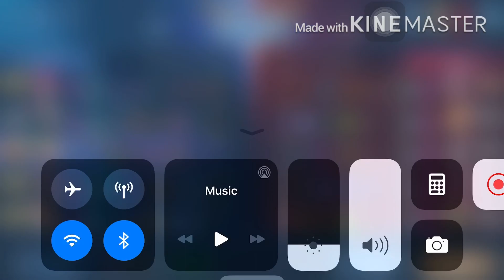Mobile Legend X-Borg 2020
Watch me as I paused cooking and start playing Mobile Legends Bang Bang, using the Fighter Hero X-Borg.👌🏻